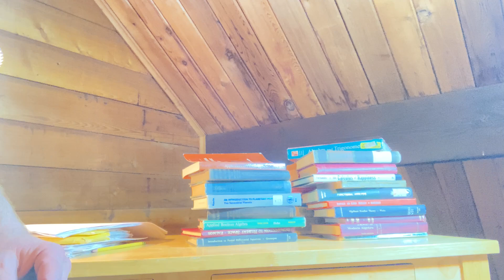The Best Thing To Do Before A Math Course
We talk about preparing for math courses.